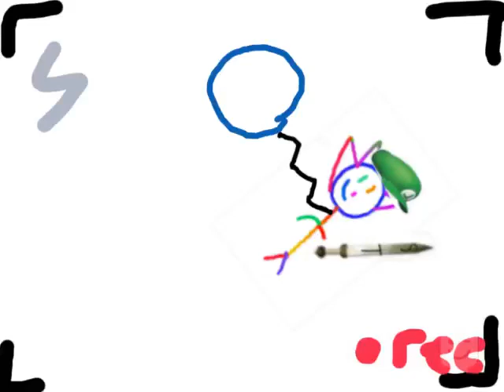getting hurt 2